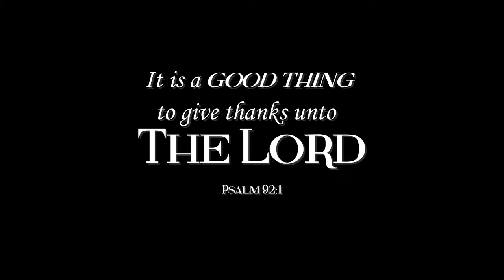Praise The LORD II CHRONICLES 2021 - Les Filles Official Video With Lyrics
New worship song given to us by GOD based on II Chronicles 20:21
dedicated to 2021 and all the years to come. Let GOD be glorified through this song and may all who hear it rejoice and be blessed abundantly !!

I
It is a good thing
to give thanks unto the LORD
And to sing praises to Your name
O Most High
To show forth, O LORD
Your loving kindness in the morning
And Your faithfulness every night
You are Most High forevermore

PRECHORUS
Praise the LORD for His goodness
Praise the LORD forevermore
For the LORD is upright
Praise be to the LORD

CHORUS
For He’s good
And His mercy endures forever
For He’s good and His mercy endures forever

BRIDGE
Praise the LORD for He’s good

"Praise the LORD"  written by Les Filles on March 11 2021
Mastered on September 30 2021
Video created on October 29 2021